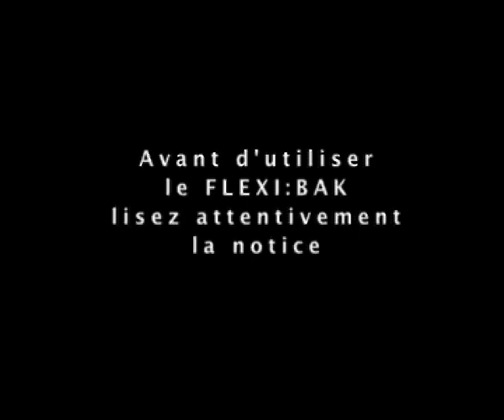Soigner votre mal de dos avec flexiback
Comment utiliser Flexiback ? Voici une vidéo qui vous montre les bons mouvements à faire pour vous soulager en cas de mal au dos. Pour en savoir davantage, découvrez chez Bien et Bio cet appareil élaboré par des ostéopathes